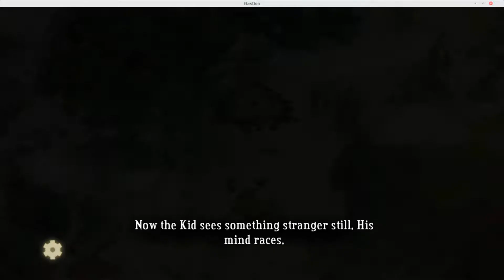Let's Play w/ Magos - Bastion #1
It's a whole new game